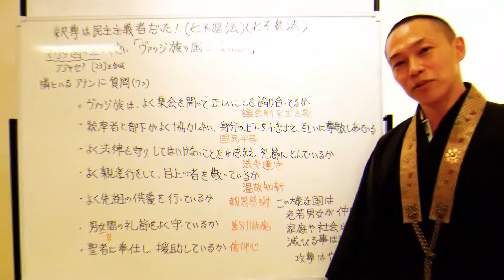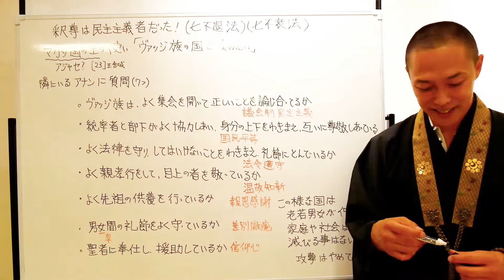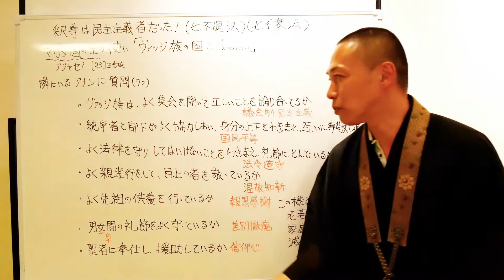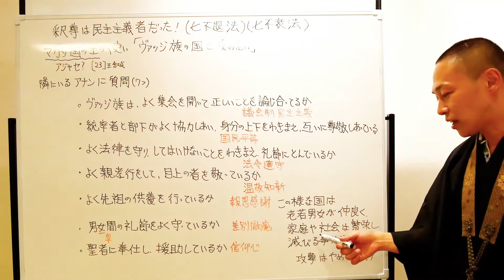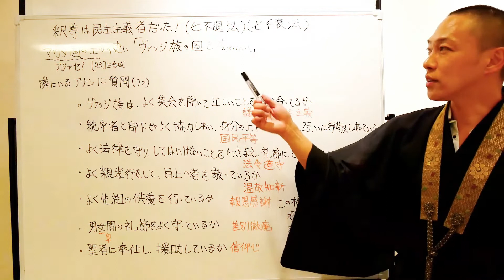【93】釈迦は民主主義推しだった(沙門の開け仏教の扉)法話風ザックリトーク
仏教ポップ(B-pop)バンド沙門の『沙門TV、開け仏教の扉』のコーナー

■沙門について

◆Rumble
沙門TV